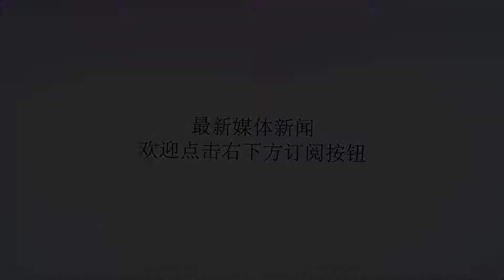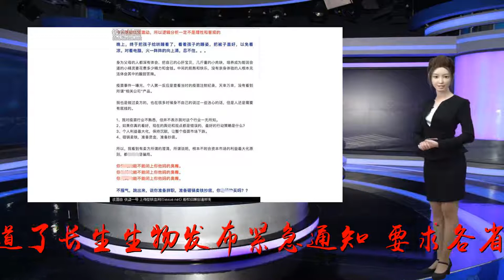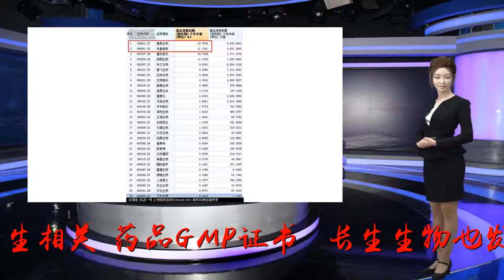行业巨震！370亿瞬间蒸发，而它却“躲过一劫”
谢谢！长生生物今日早间紧急发布公告停牌，如果它没有停牌，370亿元这一数字必然会变得更大。受疫苗行业的负面新闻的影响，今天（23日）A股开盘，疫苗板块集体大跌。长春高新（000661，SZ）、智飞生物（300122，SZ）、康泰生物（300601，SZ）、沃森生物（300142，SZ）四只个股跌停。截至上午9点40分发稿，初步统计生物疫苗板块51只个股（除去已经停牌的3只），开盘市值已经蒸发逾370亿元。不过，处于舆论风暴眼的长生生物（002680，SZ）在经历五连跌停之后，今日早间紧急发布公告停牌，由此暂时“躲过一劫”。如果它没有停牌，370亿元这一数字必然会变得更大。▲在23日早间位于跌幅榜前列的多位医药类个股略显尴尬的是，食品安全概念股早盘逆市走强，天瑞仪器（300165，SZ）更是直封涨停。中国平安的研究报告认为，周末来自疫苗行业的负面新闻大概率会冲击生物医药行业。从早间的盘面看，生物医药板块翻红个股寥寥无几。疫苗黑天鹅引发公众焦虑舆论要求一查到底7月15日午后，每日经济新闻独家报道了长生生物发布紧急通知，要求各省份推广团队立即通知辖区内的区县疾控机构及接种单位，立即停止使用该公司的狂犬疫苗，立即就地封存该公司狂犬疫苗的消息。▲每经记者?彭斐摄随后，国家药品监督管理局通过飞行检查发现长春长生生物冻干人用狂犬病疫苗生产存在记录造假等严重违反《药品生产质量管理规范》的行为，责令长春长生停止生产狂犬疫苗。与此同时，监管部门收回长生生物子公司长春长生相关《药品GMP证书》。长生生物也发布信息称，对有效期内所有批次狂犬病疫苗召回。由此，长生生物引发的疫苗黑天鹅正式爆发。长生生物7月19日晚公告称，长生生物2017年25万支“吸附无细胞百白破联合疫苗”(简称“百白破”)检验不符合规定，而这25万支疫苗几乎已经全部销售到山东，库存中仅剩186支。随后，深交所发函对长生生物百白破车间停产、披露不及时等信息表示关注，并要求后者作出说明。这则公告引发了舆论对于长生生物背后究竟还藏有多少秘密、至今这些疫苗何在、是零星个案还是行业问题的疑问。随着事件挖掘的深入，某自媒体发布的《疫苗之王》一文，将舆论焦点从长生生物单一的疫苗事件引向了对整个疫苗行业的焦虑，文中除了长生生物，还涉及康泰生物、长春高新等多家制药企业。7月21日晚间，每日经济新闻发布《疫苗之王火爆朋友圈，牵出隐秘富豪发迹史》一文，进一步揭示了《疫苗之王》中提及的资本大佬杜伟民的发家史。7月21日晚间，据证券时报报道，康泰生物董秘回应称，公司与长生生物无业务关联。7月22日晚间，李克强总理就疫苗事件作出批示，此次疫苗事件突破人的道德底线，必须给全国人民一个明明白白的交代。当日晚间，人民日报发文表示，该事件需要一查到底，才能纾解疫苗焦虑。7月23日，新华社发文批疫苗企业严重违规，表示要加大处罚力度，让违法者倾家荡产。券商周末紧急开会却遭痛批基金235亿元重仓疫苗股踩雷随着舆论发酵，对单一问题疫苗的声讨演变成对整个疫苗产业安全性的质疑，由长生生物引发的疫苗黑天鹅不可避免地对资本市场产生了重大影响。自7月16日以来，长生生物连续五个交易日跌停，市值蒸发近百亿，有券商、基金对长生生物下调评级。川财证券于7月19日发布研报表示，基于审慎原则，下调长生生物评级至“减持”。据证券时报报道，截至7月18日，有7家基金公司对长生生物进行估值下调。博时、易方达和九泰基金将其估值下调为14.5元，下调幅度相当于5个跌停；招商、广发、泰达宏利、招商和安信基金把长生生物估值调整为16.11元，下调幅度相当于4个跌停。据新浪财经，随着疫苗事件进一步发酵，券商的医药分析团队也无法保持沉默。西南证券、太平洋的医药团队均计划在周日举行电话会议。其中西南证券的电话会议以“以正视听”为主题，据新浪财经消息，该电话会议受到了西南证券分析师陈铁林力挺，其表示对国内疫苗产业充满信心。▲图片来源：新浪财经但并非所有分析师都对西南证券“以正视听”的电话会议表示认同。通信行业分析师徐力在其微信公众号发文称，请疫苗分析师闭嘴。随后，7月22日午间，太平洋证券对当天早上电话会议发布致歉声明，对造成的误解和困扰，深表歉意。西南证券医药团队也表示，因专家临时出差，暂取消当晚电话会议。另据新浪财经报道，此前重仓康泰生物等多只生物医药股票的富国基金旗下基金经理于洋，为国产疫苗站台。于洋称，对事件很无语，网络时代很少有人能独立思考。于洋表示，要对国产疫苗多点信心。但是目前，这条为疫苗站台的朋友圈信息已被删除。基金经理于洋为疫苗站台的背后，是多只基金重仓持有疫苗类上市公司和不少分析师在长生生物上的“踩雷”。根据Wind对基金已公布的二季度数据梳理显示，截至7月20日，785只基金产品持有36只生物疫苗概念个股，持有市值达235亿元。基金持股比例超个股1%的有17家，其中基金持仓比例最高的两家就是康泰生物、长春高新，分别达24%、21%。Wind数据显示，已披露二季报的基金中，共有33家基金公司持有康泰生物，其中富国基金16只产品、中欧基金8只产品持股占流通股数分别达10.22%、6.57%。已披露二季报的基金中，共有66只基金公司持有长春高新，其中嘉实基金12只产品及国泰基金9只产品分别持有流通股数的2.54%、2.06%。每经**注意到，根据基金二季报的公布情况，已有至少两只基金新进持仓长生生物。而据Wind数据显示，截至一季度末，共有9家公司旗下的11只基金持股长生生物。其中，持股最多的为富国天瑞强势精选。该基金持有长生生物862万股，占净值比4.38%，位列基金前十大持股的第五位。考虑到基金二季度报告已披露完毕，这也意味着，一季度持仓长生生物的基金，或已全部成功出逃。据经济观察网报道，今年以来，